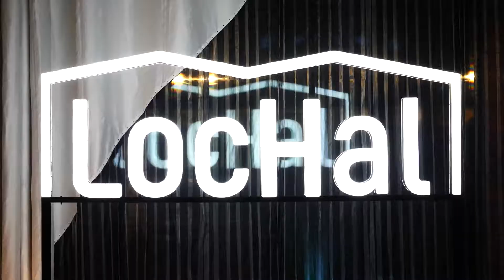Kilometers tochtworst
Er waren klachten binnengekomen. Over de koude zones in de LocHal. De klachten kwamen niet alleen van beroepsklagers. Dus werd het tijd voor een kritisch interview met Fred van Boesschoten van de Technische Dienst. Eefje Wentelteefje praat met hem over de klimaathuishouding in de nieuwe Bibliotheek en de getroffen maatregelen.